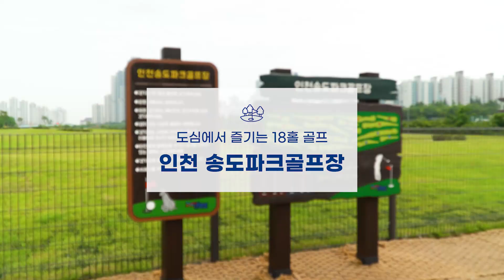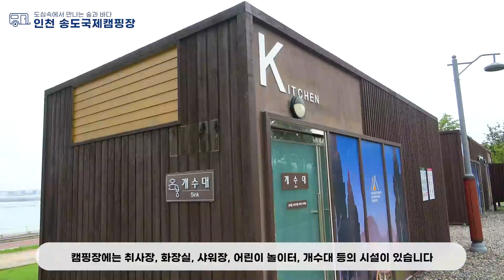가족레저 ‘하(夏) 플레이스’ 송도국제도시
도시속에서 캠핑과 골프를 즐길 수 있는
송도국제도시 가족 레저시설을 소개합니다.

[00:24] 인천송도파크골프장
[01:05] 인천송도국제캠핑장